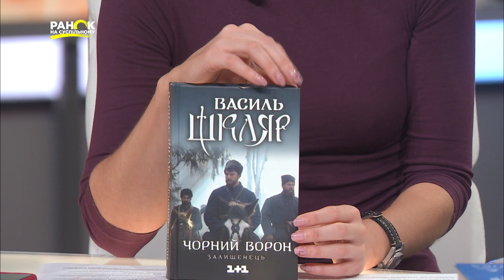30 знакових книг оберуть українці до 30-річчя Незалежності. Проєкт Українського інституту книги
В Україні оберуть три десятки знакових книжок до 30-річчя Незалежності. Це проєкт – Українського інституту книги, який прагне «створити та актуалізувати унікальний перелік найважливіших видань, які викликали суспільний резонанс, описують важливі історичні періоди чи події, формують імідж України за кордоном та сприяють єднанню усієї України», оголосили в культурній держустанові. Як читачі книг можуть долучитися до всеукраїнського голосування та які книги братимуть участь у відборі, в студії «Ранку на Суспільному» розповіла директорка Українського інституту книги Олександра Коваль.